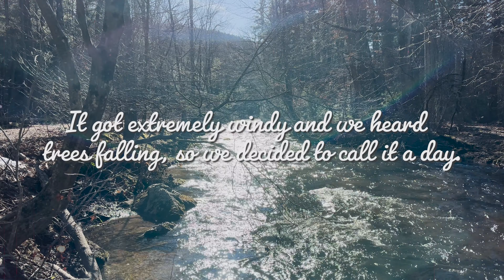First Fish of the Year (A Tight Lining Story)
In this video I take my first adventure of the year. It is also my first time trying to tight line. Come along with me on this short adventure and see some beautiful scenes and fish. Materials were bought at my local fly shop which is listed below.

All gear and flys used in this video are below along with links.

Gear

Orvis - Clear Water 10' 3wt - Rod
Orvis - Hydro II - Reel
Tight Lining MD - Tight Line (Link Below)
Simms - Waders

Fishpond: Sling Pack and Net

All flys used in this video were tied by your truly:
1. Wooly Rubber Bugger (My Own Design, as show in video)